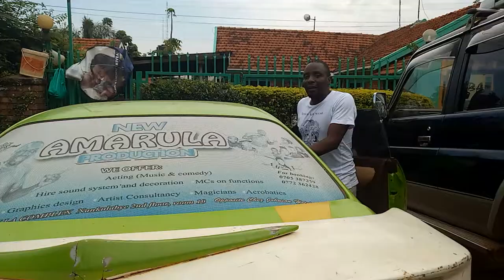YIINO EMOTOKA YA AMOTI OMUBALANGUZI EMAZE EMYAKA 20